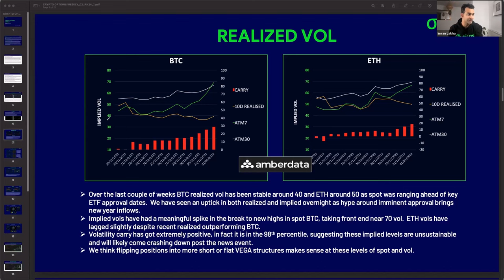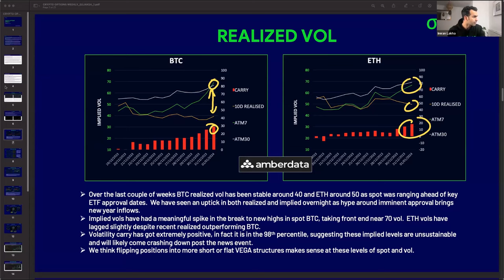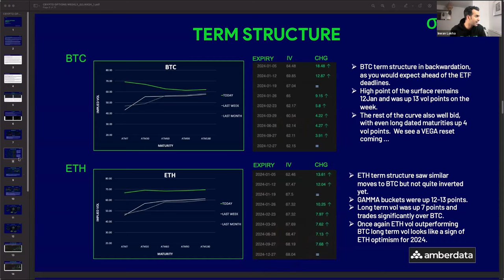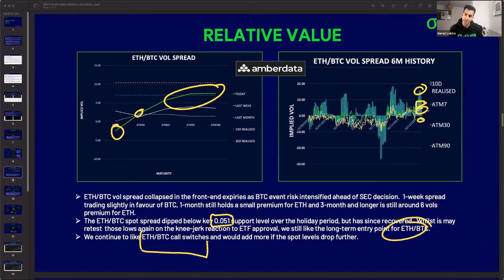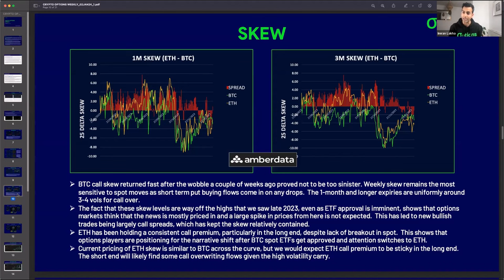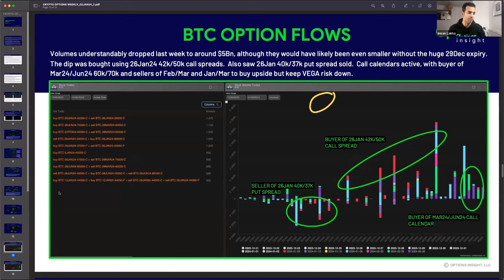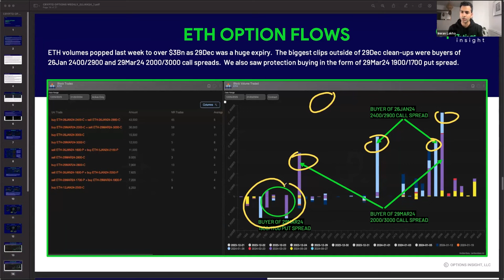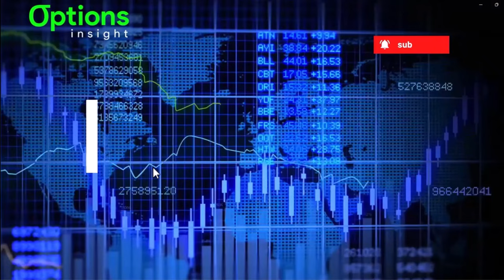BTC ETF Priced in? Option Flows Reveals It…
*Crypto Insight | January 3th, 2024*

*Free Month of Options Insight*

*Want to start with the free stuff?*

*Want to take your learning even further and get direct time with Imran, all to yourself?*

In this week's Crypto Insight, we use Amberdata data and metrics to analyze...

σ  Chapters  σ

00:00 | BTC & ETH REALISED VOL
02:56 | BTC & ETH TERM STRUCTURE
04:12 | BTC vs ETH RELATIVE VALUE
06:14 | BTC & ETH SKEW
09:40 | OPTIONS FLOWS
12:11 | BTC & ETH GAMMA POSITIONING